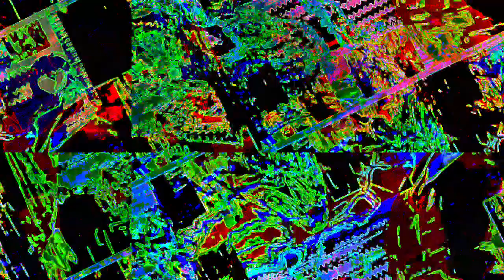Movie 22 11 21 04h35m56s 12m12s video length set of videos uploaded. *Photosensitivity Warning*